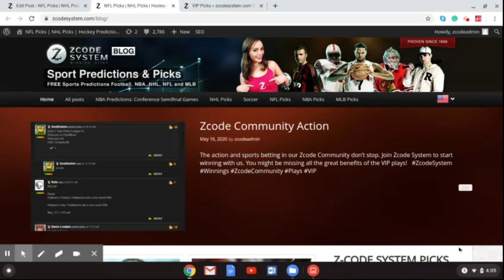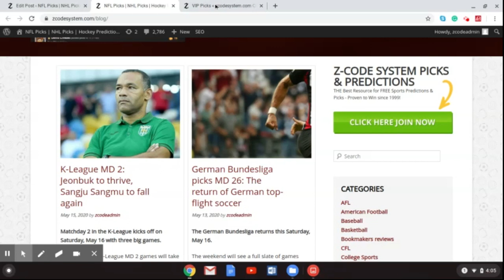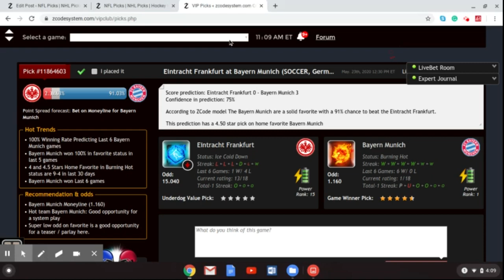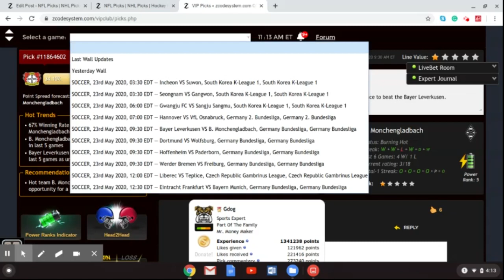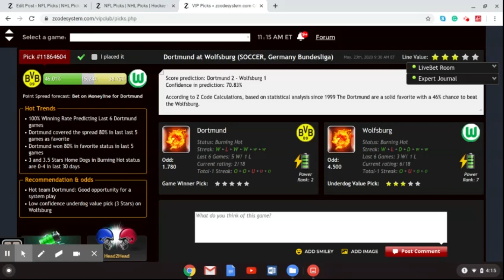German Bundesliga picks MD 27: Can Borussia Dortmund claw back Bayern Munich?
The Bundesliga heads into matchday 27 this coming weekend and Borussia Dortmund once again have the chance to claw back league leaders Bayern Munich. Can they do it on Bundesliga MD27?

Betting sports
Zcode secrets
Zcode cost
Zcode pricing
codesystem review
tips to sports betting nba
sports betting
sportsbetting winning systems
z code
sports picks
sports betting
bet on sports
football picks
football system
basketball system
basketball picks
free picks